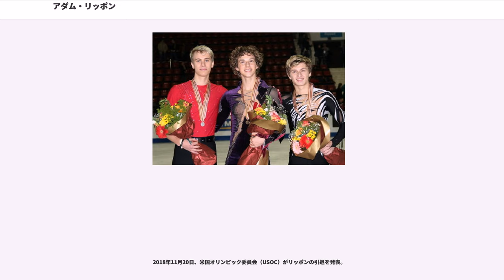アダム・リッポン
アダム・リッポン（, 1989年11月11日 - ）は、アメリカ合衆国ペンシルベニア州出身の元フィギュアスケート選手(男子シングル)。

2016年全米選手権優勝。2010年四大陸選手権優勝。2008年、2009年世界ジュニア選手権連覇。

母子家庭の6人兄弟の長男（弟3人、妹2人）で、母親は元バレエダンサー。貧しいながらも温かい家庭で育った。長男としての責任感が強く、子供のころから母親の手伝いをしていた。マイケル・ワイスの奨学金を受け取っている。生まれた時は耳が聞こえなかったが、幼いころイェール大学で手術を受け、現在はほぼ問題なく聞こえる状態。憧れのスケーターはミシェル・クワン。

"リッポン・ルッツ"と呼ばれる、両手を伸ばしての3回転ルッツジャンプと、柔軟性を活かしたドーナツスピンが特徴。

2015年10月、アメリカのフィギュアスケート誌『SKATING』電子版にて、「いいロールモデルになれれば」とゲイであることをカミングアウトした。

2018年2月、リッポンはアメリカ副大統領のマイク・ペンスが過去に同性愛者の矯正治療の機関に出資したことがあるとして、2018年平昌オリンピック米国代表団の団長に指名されたペンスとの面会を拒否した。

長洲未来とは大の親友である。2人はマッチングタトゥーを入れた他に、平昌五輪の選手村でも近くの部屋に滞在していた。

2018年4月、タイム誌の世界で最も影響力のある100人に選出された。

ペンシルベニア州のスクラントンに生まれ、10歳のころにスケートを始めた。2005年トリグラフトロフィーで優勝し、ISUジュニアグランプリには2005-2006シーズンから参戦。

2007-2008シーズン、ジュニアグランプリ1戦目のJGPハルギタ杯で優勝、2戦目のJGPソフィア杯では2位となり、JGPファイナルへ進出。JGPファイナルでは自己最高得点をマークして優勝した。全米選手権ジュニアクラスでも初優勝。世界ジュニア選手権ではSPの自己最高得点を塗り替えて初優勝を飾った。

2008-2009シーズン、シーズン途中の12月にコーチをニコライ・モロゾフからブライアン・オーサーに変更。世界ジュニア選手権は大会2連覇を果たした。世界ジュニア選手権での2連覇は男女シングルの選手では初めてとなる。

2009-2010シーズンよりシニアに上がり、グランプリシリーズのエリック・ボンパール杯で3位に入る。続くNHK杯では6位となりグランプリファイナル進出を逃すも、全米選手権では自身最高の5位に入り四大陸選手権への派遣が決まる。四大陸選手権では自己ベストを更新する演技でシニア初優勝を果たした。ジョニー・ウィアーの出場辞退により、世界選手権に初出場し6位入賞を果たした。

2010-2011シーズン、GPシリーズ前哨戦となるジャパンオープンではFS166点というハイスコアをマークしたが、その後は表彰台がスケートカナダの3位のみ、そして全米選手権でも5位という不本意なシーズンとなった。シーズン後コーチを佐藤有香、ジェイソン・ダンジェンに変更。同国のジェレミー・アボットやアリッサ・シズニーらと同門となり、再起を図ることとなった。

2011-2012シーズン、GPシリーズ2試合では4位と表彰台には上がれなかったが、全米選手権で2位と、初のメダル獲得となった。前回の世界選手権ではエヴァン・ライサチェクとジョニー・ウィアーが出場を辞退して、繰上げの出場だったため、初めて自分で勝ち取った世界選手権の代表となった。

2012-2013シーズン、9月にコーチをラファエル・アルトゥニアンに変更した。中国杯では6分練習で宋楠と衝突したものの4位、全米選手権は5位。代表に選ばれた四大陸選手権は足首の怪我のために欠場。

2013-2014シーズン、スケートアメリカではSP、FSともにパーソナルベストを更新し、3シーズンぶりにグランプリシリーズのメダルを獲得した。全米選手権では過去最低の8位に終わった。

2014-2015シーズン、全米選手権はSPを変更して4回転ルッツに挑戦したがアンダーローテーションの判定を受け5位。FSでは冒頭の4回転ルッツがダウングレードの判定を受けるもの...